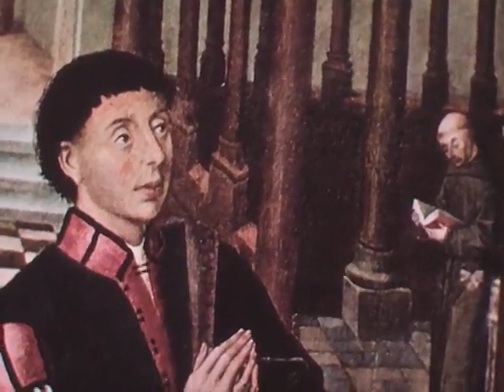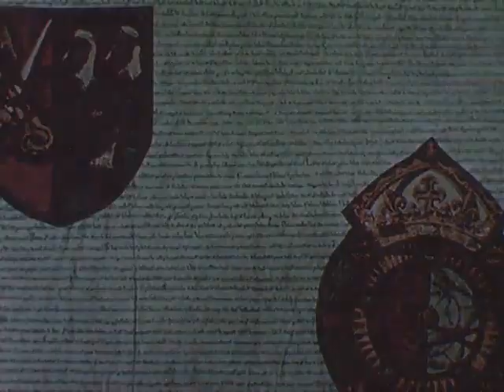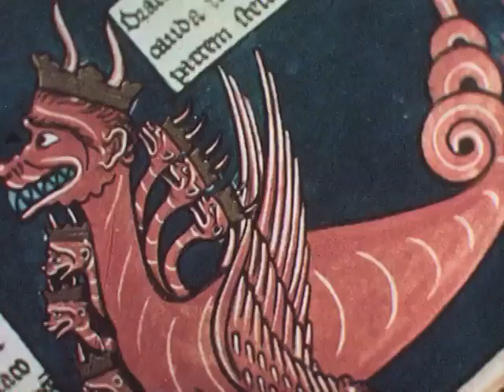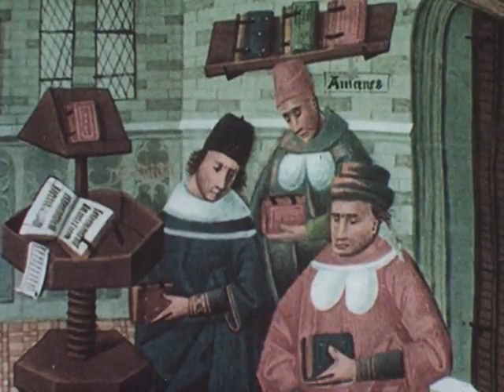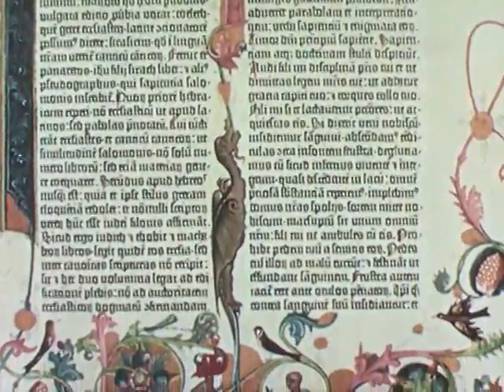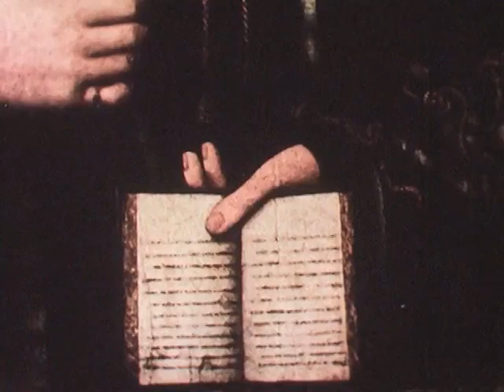Shifting Tides: Europe in Transition during the Late Middle Ages (1963) 🌍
Step back in time to the dynamic era of the Late Middle Ages with this captivating documentary. "Europe in Transition" (1963) takes you on a historical odyssey through the complexities of a continent in flux. Delve into the socio-political upheavals, cultural transformations, and economic shifts that defined this pivotal period. From the twilight of feudalism to the emergence of the Renaissance, witness the intricate tapestry of events that laid the foundation for the modern European landscape. 🏰🔮 Unearth the stories of kings and peasants, scholars and adventurers, as the documentary navigates through the ebb and flow of a society in the throes of profound change. Join us on this riveting exploration of a Europe metamorphosing at the crossroads of tradition and progress, where the echoes of the past shape the destiny of the future. 🕰️✨